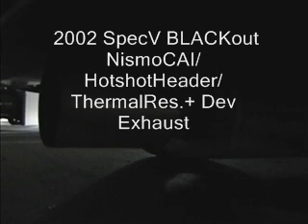specV startup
early sunday morning